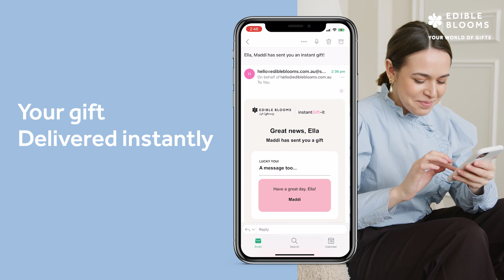InstantGift-it | Corporate Gifting Made Simple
InstantGift-it simplifies sending gifts.

All you need is an email. No more worrying about a delivery address. No more worrying about when they are home.

It's as easy as you picking their gift, adding their name and email, then checking out.

You can choose from our wide range of gift hampers, dessert boxes, and chocolate flowers. The recipient can decide where and when they would like their gift delivered. Easy.